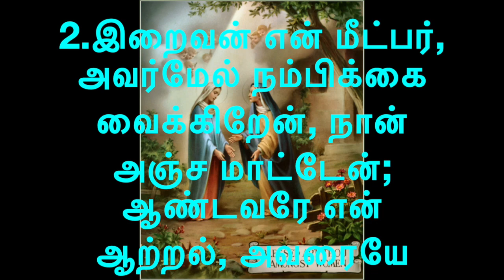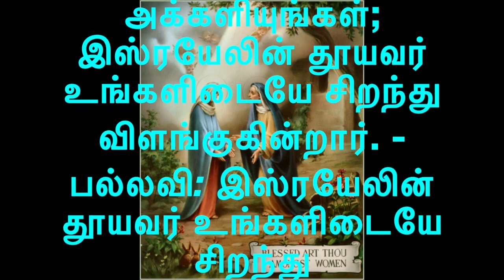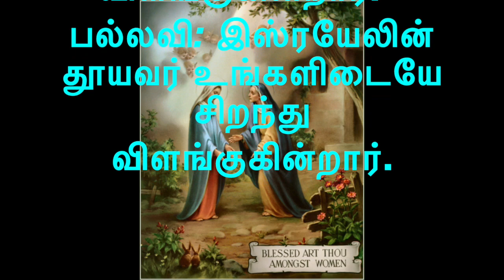பதிலுரைப் பாடல் 31-5-'24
பதிலுரைப் பாடல்

எசா 12: 2-3. 4bcd. 5-6 (பல்லவி: 6b)
பல்லவி: இஸ்ரயேலின் தூயவர் உங்களிடையே சிறந்து விளங்குகின்றார்.

2
இறைவன் என் மீட்பர், அவர்மேல் நம்பிக்கை வைக்கிறேன், நான் அஞ்ச மாட்டேன்; ஆண்டவரே என் ஆற்றல், அவரையே பாடுவேன், என் மீட்பும் அவரே.
3
மீட்பருளும் ஊற்றுகளிலிருந்து நீங்கள் அகமகிழ்வோடு தண்ணீர் முகந்து கொள்வீர்கள். - பல்லவி

4bcd
ஆண்டவருக்கு நன்றி செலுத்துங்கள்; அவர் திருப்பெயரைப் போற்றுங்கள்; மக்களினங்களிடையே அவர் செயல்களை அறிவியுங்கள்; அவர் திருப்பெயர் உயர்க எனப் பறைசாற்றுங்கள். - பல்லவி

5
ஆண்டவருக்குப் புகழ்ப்பா அமைத்துப் பாடுங்கள்; ஏனெனில் அவர் மாட்சியுறும் செயல்களைப் புரிந்துள்ளார்; அனைத்துலகும் இதை அறிந்து கொள்வதாக.
6
சீயோனில் குடியிருப்போரே! ஆர்ப்பரித்து அக்களியுங்கள்; இஸ்ரயேலின் தூயவர் உங்களிடையே சிறந்து விளங்குகின்றார். - பல்லவி